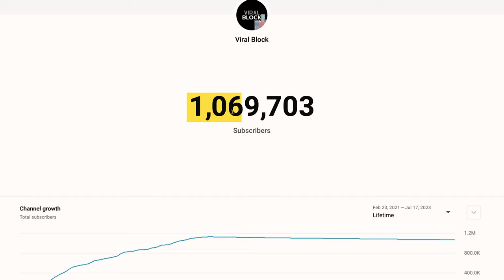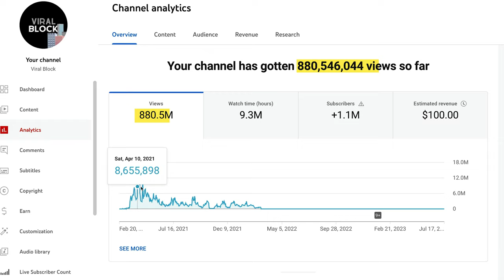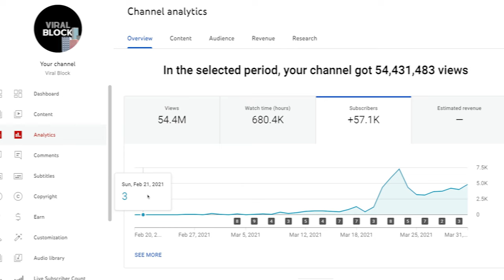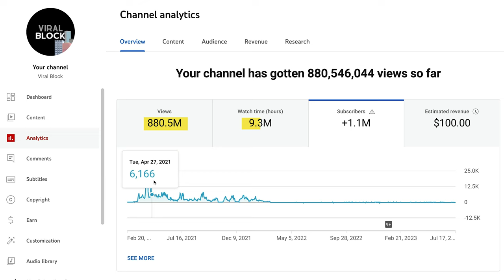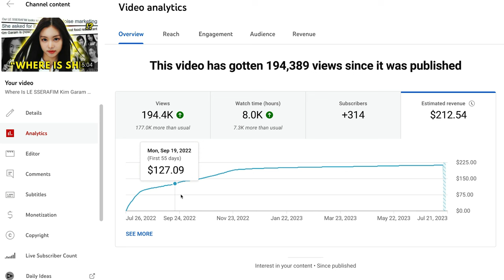I Tried Reposting YouTube Shorts For 100 Days | Results